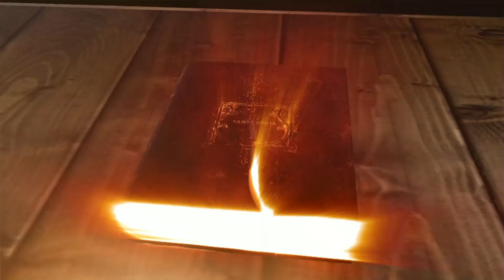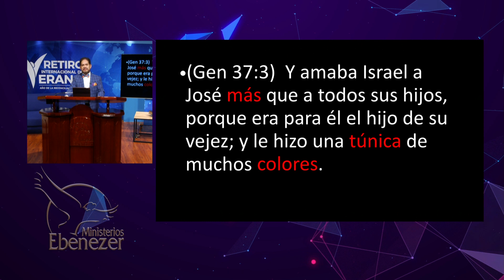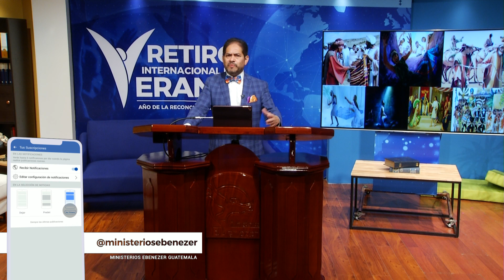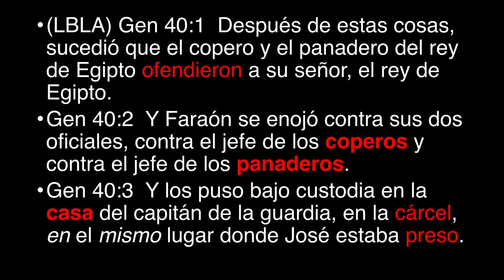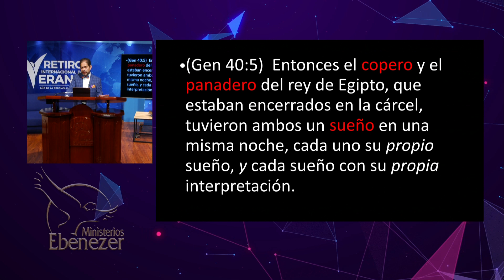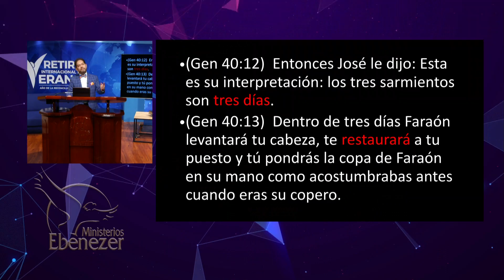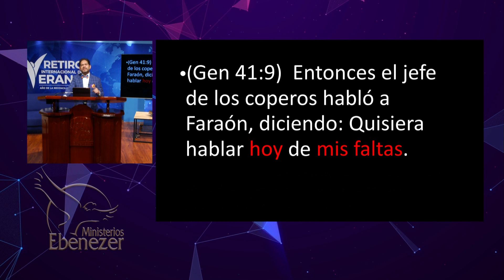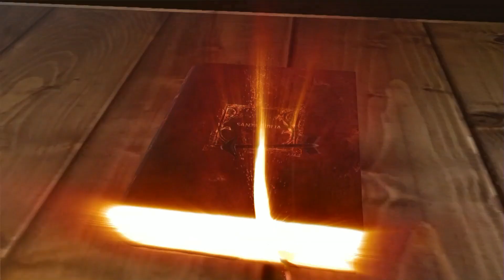El panadero y el copero - Hermano Rodrigo Hernández - 3er. Servicio Domingo 03/05/2020